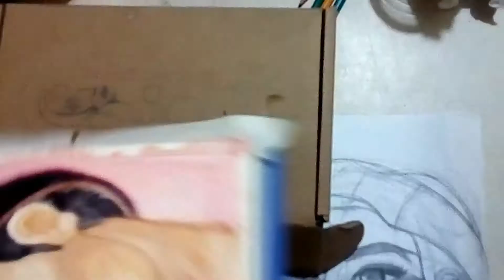"POCAHONTAS" , FANART SPEEDPAINT WATERCOLOR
ESTE ES UNO MAS DE MIS TRABAJOS EN ACUARELA... INSPIRADO EN EL PERSONAJE DE POCAHONTAS ESPERO LO DISFRUTEN XD